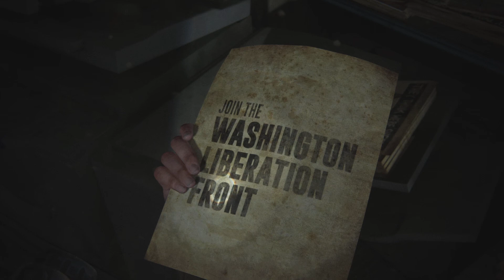The Last of Us Part II Barkos